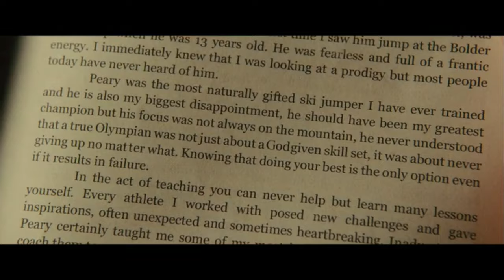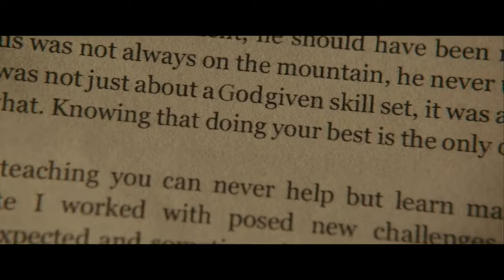Motivational Movie Scenes - Eddie the Eagle - Part 2/8 - ITS ABOUT NOT GIVING UP